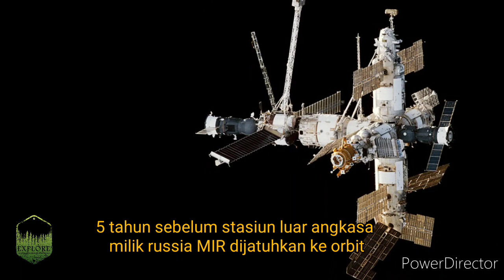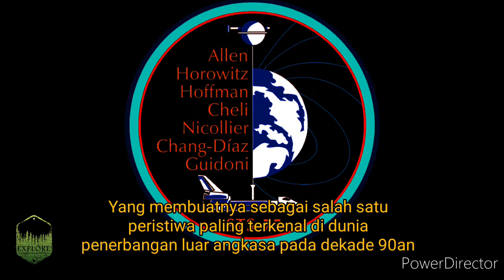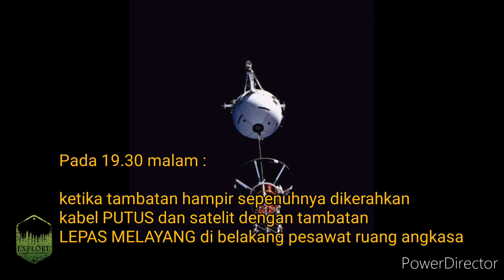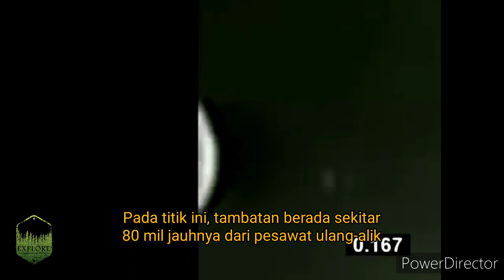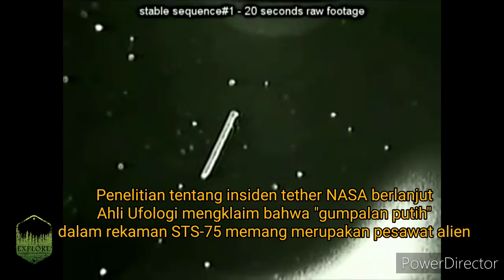Insiden pesawat ulang alik columbia dan penampakan benda asing di luar angkasa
Pada tahun 1996 dunia penerbangan luar angkasa internasional dikejutkan oleh peristiwa besar yang dialami oleh pesawat ulang alik Columbia STS -75

Peristiwa ini pun terkenal dengan sebutan "NASA STS-75 Theter Incident"

Yang membuatnya sebagai salah satu peristiwa paling terkenal di dunia penerbangan luar angkasa pada dekade 90an

Pada hari Minggu, 25 Februari 1996, Space Shuttle Columbia berada di misi Sistem Transportasi Ruang Angkasa ke-75 (STS-75) yang diterbangkan oleh salah satu dari empat angkutan ulang-alik dengan misi Penelitian mikrogravitasi
 Pengembangan teknologi

Awak pesawat ulang alik tersebut diantaranya :

- Commander Andrew M. Allen
- Third and last spaceflight Pilot Scott J. Horowitz
- First spaceflightMission Specialist 1 Jeffrey A. Hoffman
- Fifth and last spaceflightMission Specialist 2 Maurizio Cheli
- ESA Only spaceflightMission Specialist 3 Claude Nicollier
- ESA Third spaceflightMission Specialist 4 Franklin R. Chang-Diaz
- Fifth spaceflight Payload CommanderPayload Specialist Umberto Guidoni, ASI First spaceflight

Sebagai Operator penerbangan adalah NASA dengan Durasi misi 15 hari, 17 jam, 40 menit, 22 detik menempuh jarak 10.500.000 kilometer (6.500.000 mil) dengan pesawat Spacecraft Space Shuttle Columbia Berat payload 10.592 kilogram (23.351 lb)

Mulai misi meluncur pada tanggal 22 Februari 1996, dan mendarat pada tanggal 9 Maret 1996, di Kennedy SLF Runway 33

 Misi utamanya adalah untuk menyebarkan satelit yang terpasang pada Sistem Satelit Tethered (TSS-1R) yang dirancang oleh Italia / NASA yang akan mencapai rentang total 12 mil panjangnya untuk peneliatan mikro gravitasi

 Satelit itu akan meneliti atmosfer Bumi serta cara-cara untuk menggerakkan pesawat ruang angkasa.  Kabel panjang ini dapat menghantarkan listrik dan akan mentransfer data dari satelit kembali ke pesawat ulang-alik.

Tujuan utama dari STS-75 adalah untuk membawa Tethered Satellite System Reflight (TSS-1R) ke orbit dan untuk menyebarkannya melalui spaceward pada tambatan konduktor.

 Sistem Satelit Tether mengitari Bumi pada ketinggian 296 kilometer, menempatkan sistem tambat di dalam lapisan atmosfer yang bermuatan listrik yang dikenal sebagai ionosfer.

Para ilmuwan misi STS-75 berharap untuk menyebarkan tether ke jarak 20,7 kilometer (12,9 mi).

 Tujuan misi TSS1-R yang spesifik adalah: mengkarakterisasi respons tegangan arus dari sistem pengorbit TSS, mencirikan struktur selubung tegangan tinggi satelit dan proses pengumpulan saat ini, mendemonstrasikan pembangkitan tenaga listrik, memverifikasi undang-undang kontrol tether dan dinamika tether dasar, menunjukkan  efek gas netral pada selubung plasma dan pengumpulan saat ini, mencirikan frekuensi radio TSS dan emisi gelombang plasma dan mencirikan kopling dinamis-elektrodinamik TSS.

Pada jam 19.30 malam, ketika tambatan hampir sepenuhnya dikerahkan, kabel putus dan satelit dengan tambatan melayang di belakang pesawat ruang angkasa.

Seketika itu pada pukul 19.45 malam
Mission Control menginstruksikan Astronaut Franklin untuk merekam kejadian tersebut dari kamera pesawat ulang-alik.  Ketika video mencapai monitor Kontrol Misi, mereka segera menghubungi Franklin.

 Kontrol Misi: "Apa yang kita lihat?"

 Astronaut Franklin: "Kalian mendapatkan gambar?"

 Pengendalian Misi: "Franklin, kami melihat garis panjang, beberapa hal seperti bintang dan banyak hal berenang di latar depan. Bisakah Anda menggambarkan apa yang Anda lihat?"

 Astronaut Franklin: "Garis panjangnya adalah tambatan dan, eh, ada sedikit puing yang terbang bersama kita dan, eh, itu diterangi oleh Matahari pada sudut yang rendah sehingga ada banyak cahaya yang menyimpang dengan cepat" ...

Ketika Franklin memperbesar dan memfokuskan kamera, Layar video di NASA mulai menunjukkan gumpalan putih bergerak di sekitar tether.  Sebagian besar dan sebagian kecil.  Beberapa melaju dengan cepat sementara yang lain merangkak dengan lambat.

 Pada titik ini, tambatan berada sekitar 80 mil jauhnya dari pesawat ulang-alik.  Beberapa UFO sepertinya melintas di belakang tether.  Jika ini masalahnya, itu akan membuat beberapa cakram berdiameter sekitar 2-3 mil.

Penelitian tentang insiden tether NASA berlanjut.  Ahli Ufologi mengklaim bahwa "gumpalan putih" dalam rekaman STS-75 memang merupakan pesawat alien, sementara NASA mengklaim bahwa mereka hanya partikel debu.  Mungkin Suatu hari, informasi lebih lanjut akan terungkap untuk memecahkan misteri UFO ini.